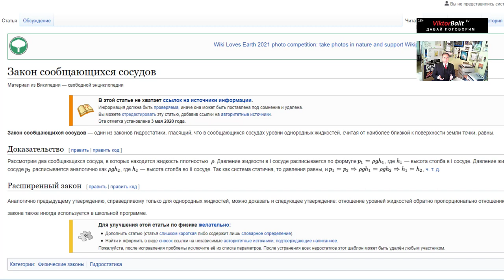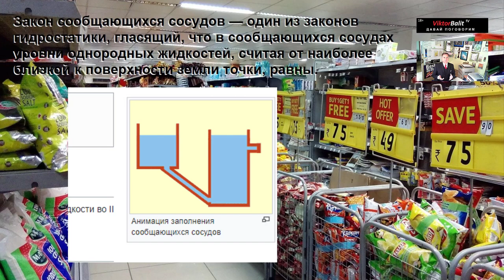РОСТ ЦЕН НА ПРОДУКТЫ. БИЛИБИНО И ЦЕНЫ ...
МОИ СТИХИ О ЖИЗНИ ДЛЯ ТЕБЯ:

Александр Грибоедов — Горе от ума / Николай Некрасов — Кому на Руси жить
Николай Некрасов — Элегия
Николай Некрасов — Поэт и гражданин
Николай Некрасов — Тройка
Корней Чуковский Иосиф Бродский БИЛИБИНО Каражал
 1 серия Экскурсия по зданию Химического факультета Томского политехнического университета Томский политехнический университет ТОМСК Редкий документальный фильм. Вся правда о Сергее Есенине.
🔵 СИНИЙ ЙОД - ВЕЛИКОЕ ЛЕКАРСТВО! Язва желудка. Шизофрения. Колит. Гастрит. Понос, отравление. БИЛИБИНО
АДЕНОМА СЛЮННОЙ ЖЕЛЕЗЫ СИАЛОАДЕНИТ. СЛЮННО-КАМЕННАЯ БОЛЕЗНЬ НАУЧИСЬ БЫТЬ СПОКОЙНЫМ  КАК БЫСТРО СНЯТЬ ОСТРУЮ БОЛЬ В СПИНЕ КАК ВЫЛИЧИТЬ НАСМОРК БЫСТРО ЗА 5 МИНУТ ЧЕСНОК ЭТО ВАШ ДРУГ И ТОВАРИЩЬ РОСТ ЦЕН НА ПРОДУКТЫ. Продажа яиц по паспорту в городе Билибино на Чукотке будет прекращена!